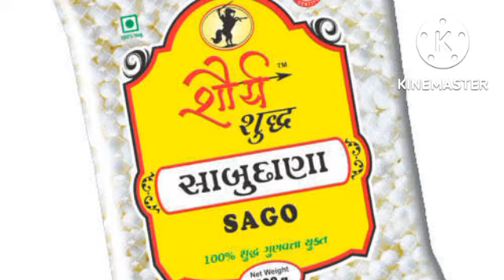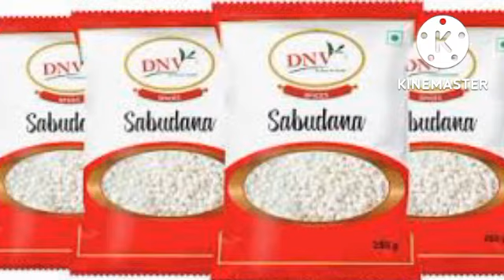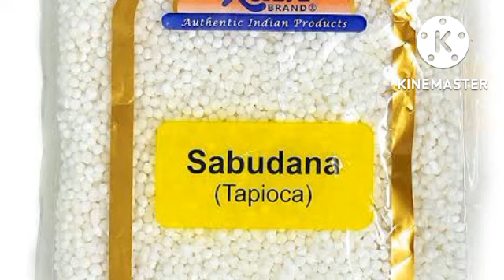साबूदाने पैकेट की रिकॉर्डिंग प्रचार 8463836097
hello and welcome dost Hamare channel per aapka bahut bahut Swagat hai😊 about this video '- doston aise hi recording banvane ke liye Hamen contact Karen Durgesh Rajput Mundi 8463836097 ___________________________ __________________________________________ Our some orher videos link _______________________________________ Contact us _________________________________ Facebook ________________________________________ My Instagram I'd My YouTube channel Gmail id ______________________________________ _______________________ Mobile- _____________________ Thanks for watching